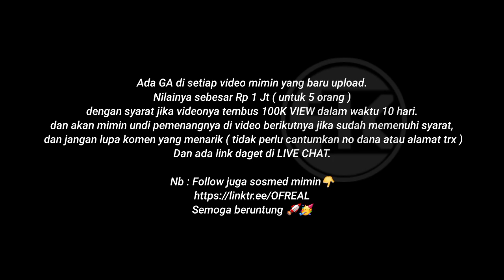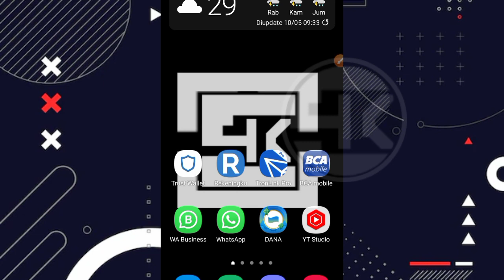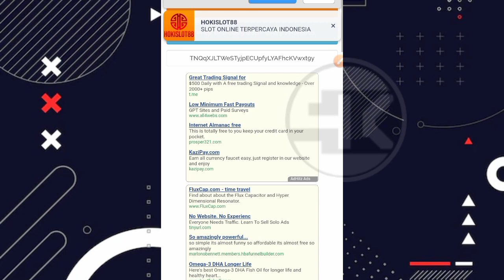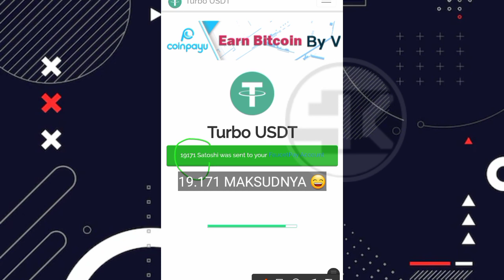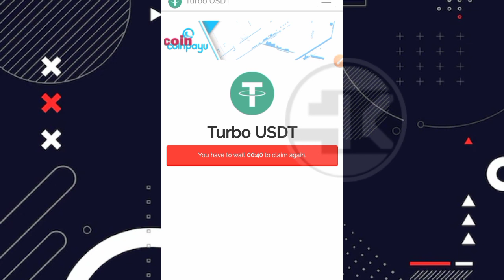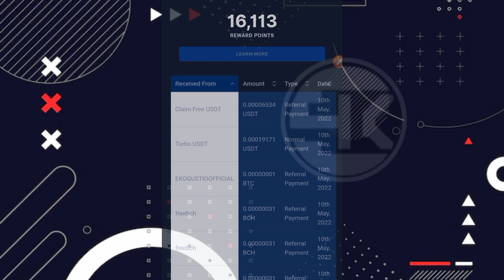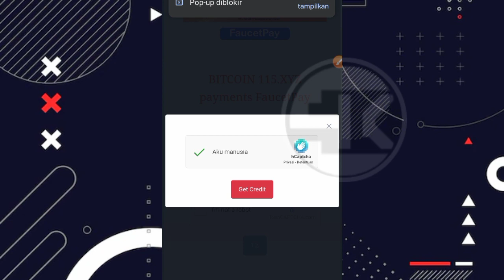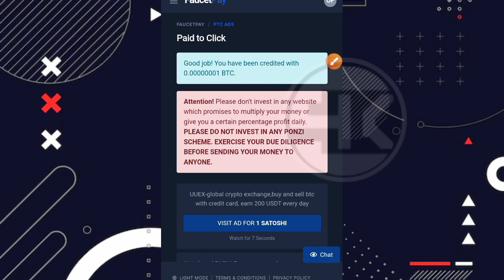FREE USDT CLAIM UNLIMITED | INSTANT PAYMENT FAUCETPAY | FAUCET LEGIT 2022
⛔ PERHATIAN ⛔